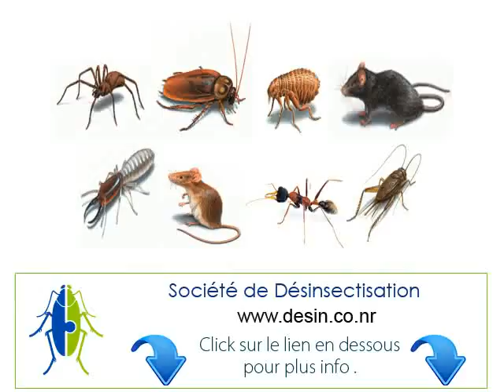Tanger Société Experte Lutte anti scorpions